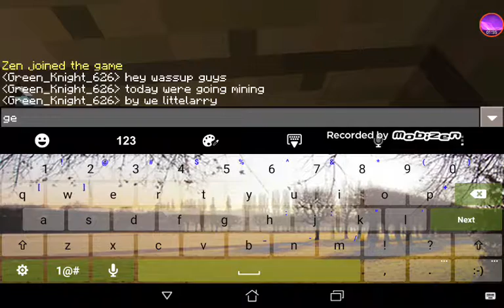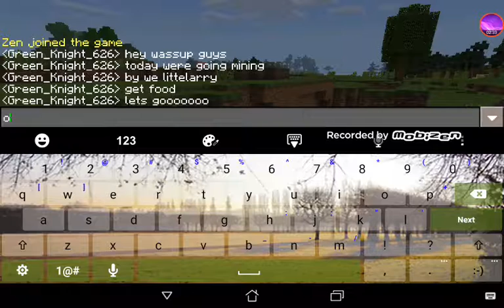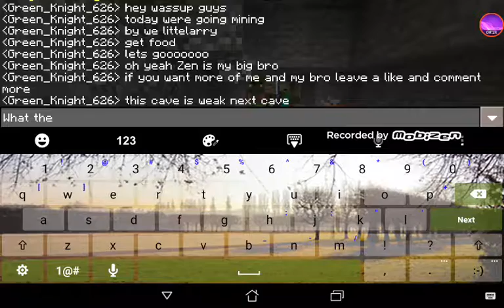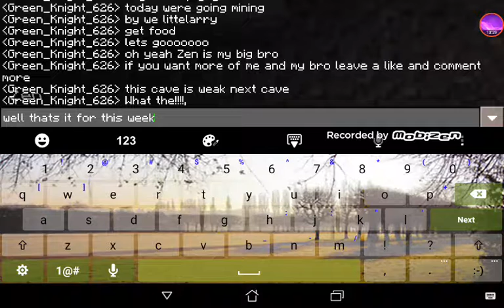Minecraft | Survival Ep.6 S01 Im not alone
Yeah im with my big bro dont worry Teen we'll collab soon
Help me get my dream
Gamers Forever 💻🎧🎮